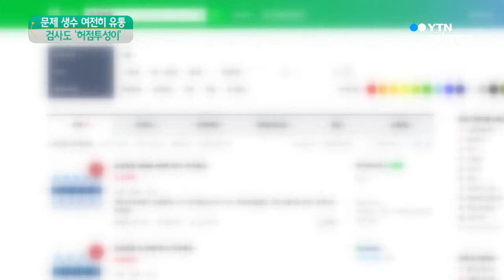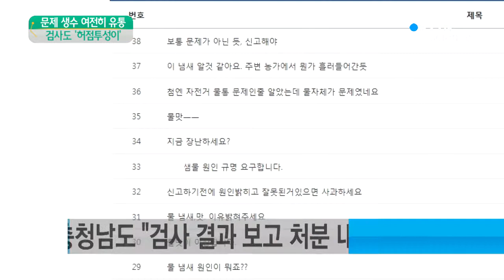문제 생수 여전히 유통…검사도 허점투성이